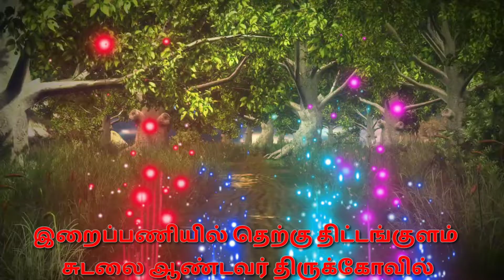தெற்கு திட்டங்குளம் சுடலை மாடசாமி திருக்கோவில்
மருதம் சுந்தர